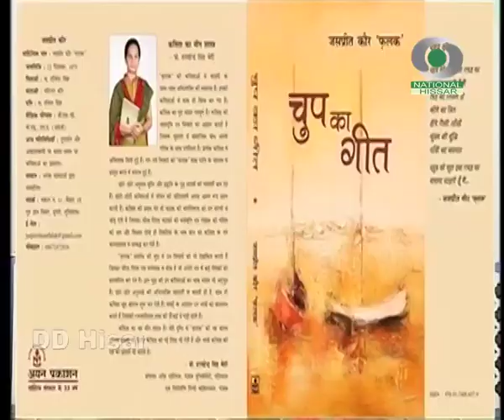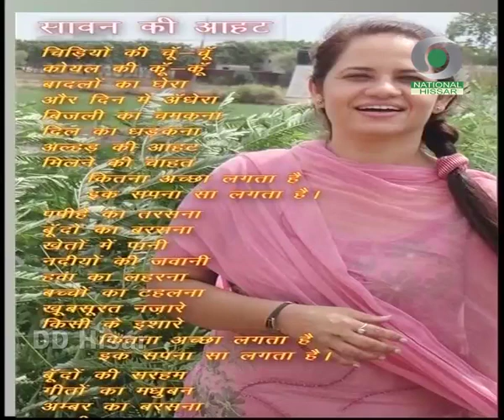Sahitya Charcha | Jaspreet Kaur | Doordarshan Hisar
producer : Ram Ratan Sahu
Participant : Jaspreet Kaur ' Falak'
Anchor : Gurpreet Kaur